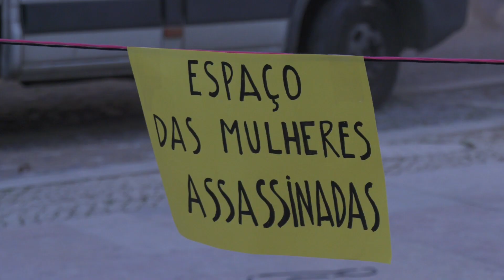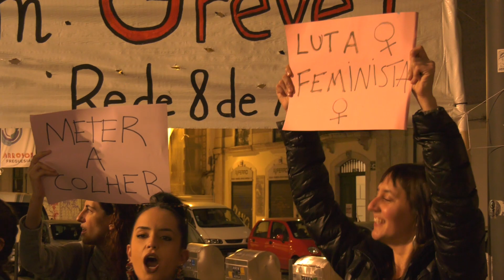Justiça machista, resistência feminista | ESQUERDA.NET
Reportagem do esquerda.net da manifestação feminista. Este ano, 10 mulheres foram vítimas de femicídio. Sandra Cunha lembrou que “a violência doméstica é o crime que mais mata neste país”. Todavia, continua “a ser considerado um crime menor no nosso ordenamento jurídico”.